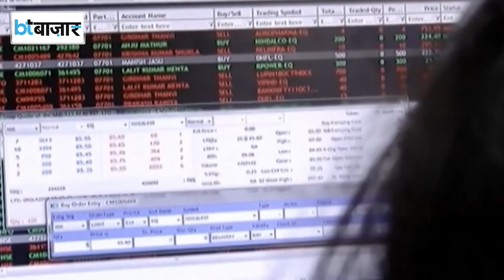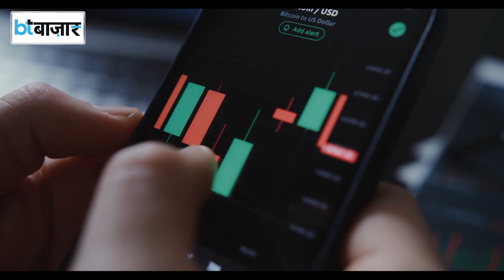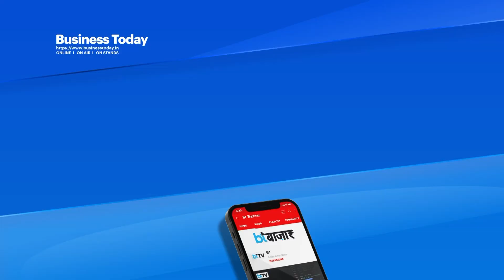जानें RBI कैसे कम करेगा आपके कर्ज के दर्द को कम?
घर और कार खरीदने वालों को 2024 में ब्याज दरों में कमी की गुड न्यूज मिल सकती है। अनुमान लगाया जा रहा है कि इस साल के मध्य से RBI रेपो रेट में कटौती शुरु कर देगा जिससे होम लोन की EMI में गिरावट आनी शुरु हो जाएगी। इसके साथ ही कार और गोल्ड समेत तमाम तरह के रिटेल लोन भी सस्ते हो सकते हैं।